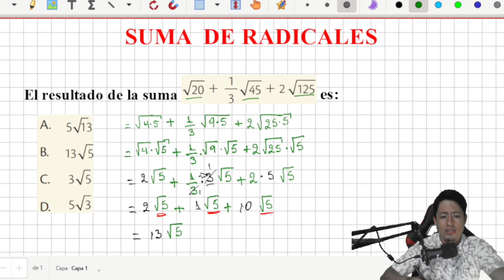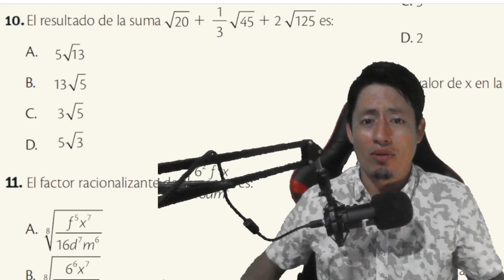Suma de Radicales | Practica y Aprende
Hola amigos, todo en orden? Espero que si. Una explicación interante acerca de suma de radicales aquí en su canal de confianza soyeliaspro no se vayan sin su reacción...Saludos!

Infinitas gracias por el apoyo que le brindan al canal y a mi persona, espero que seamos muchos más en la comunidad.

Solo si está dentro de sus posibilidades colaborar de manera coluntaria con el canal para seguir mejorando, sin presiones.(No vendo ningún artículo) Lo que hagan, viene de su interior y espíritu colaborativo.